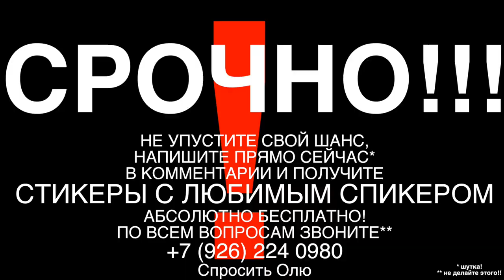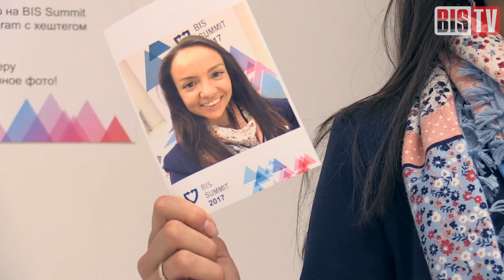BIS TV — BIS Summit 2017 — Утраченные иллюзии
Какие темы и технологии отрасли ИБ оказались мертворождёнными или доживают последние дни — в репортаже с юбилейного мероприятия.

На десятой по счёту юбилейной конференции BIS Summit 2017, прошедшей 22 сентября в Москве, уважаемые эксперты обсудили судьбы главных тем отрасли информационной безопасности за последние 10 лет. Они обсудили, какие темы получили путёвку в жизнь, а какие, несмотря на большой интерес специалистов, «сдулись» и не оправдали ожиданий, и почему.

Мероприятие, в целом, получилось примечательным и не похожим на аналогичные отраслевые конференции. Сюрпризы начались ещё за день до начал BIS Summit — с появления тематического набора стикеров для мессенджера Telegram. Основные моменты и главные темы мероприятия — в репортаже с места событий на BIS TV.

Участники мероприятия не только рассказывают в эфире BIS TV, что они думают по поводу прозвучавших «некрологов», но и предлагают свои «расстрельные списки». А также  — перечень достойных внимания тем следующего десятилетия. В кадре: Эльман Бейбутов, Александр Бондаренко, Андрей Конусов, Дмитрий Мананников, Рустэм Хайретдинов, Илья Шабанов и другие.